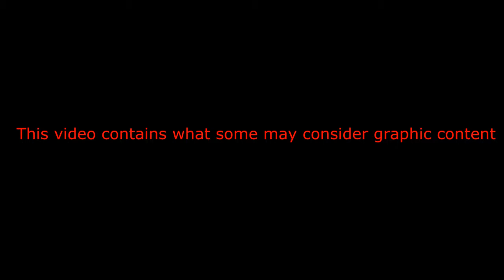Corpse Party- Salvaged (sample)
I am a huge fan of NateWantsToBattle and his work, and his newest song for the Five Nights at Freddy's series is amazing! Unfortunately it's very difficult to make an AMV based around that series so I decided to do one with another horror series I am a fan of. This is one where I do have all the footage I need its just a matter of getting the time to make the full video, but this sample was so much fun to make! I shall also note that while the anime is entertaining in its own ways, I prefer their source material, the Corpse Party Video games much more. But again, very hard to make an AMV with the game stuff (at least for me :P) Either way I hope you guys enjoy the watch and thank you for your time! Take care!

Here's the original and full song on his channel! Please check it out if for some reason you haven't and show him support :D

Footage- Corpse Party: Tortured Souls

This video is purely fan-made, I claim no ownership, all property used belongs to its proper owner.